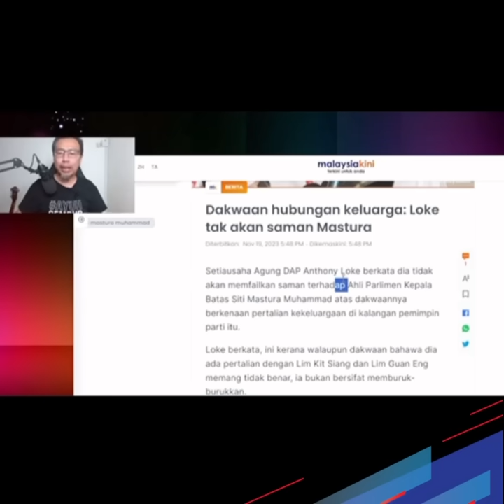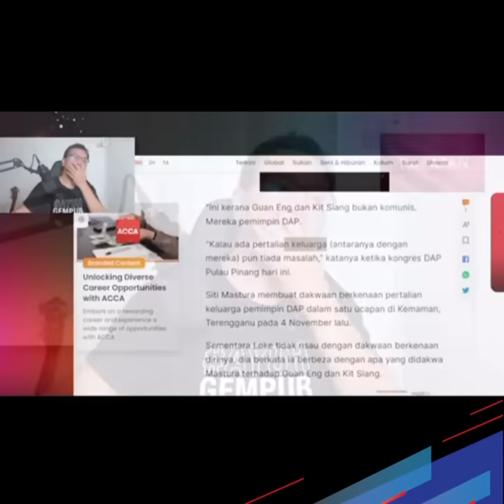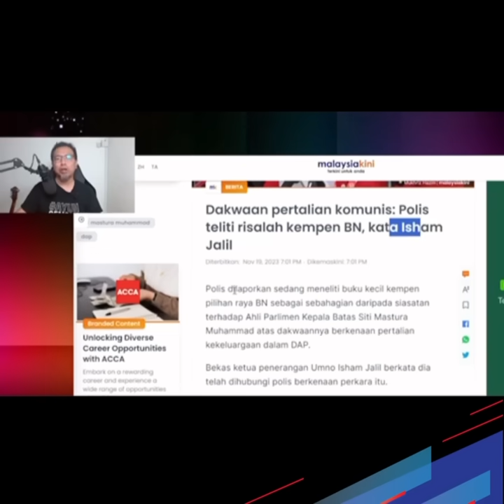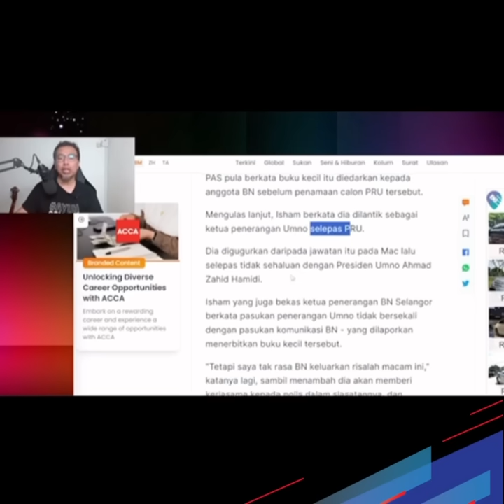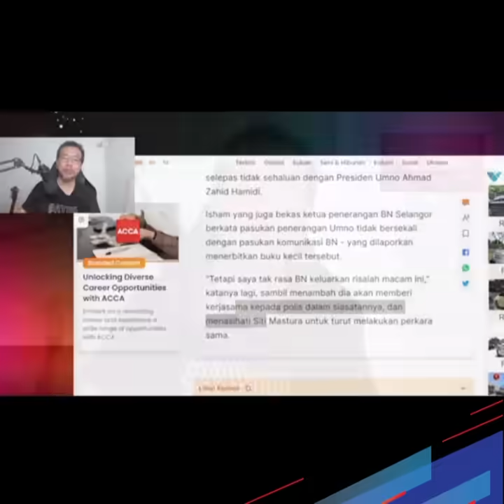VIDEO PENDEK : Mastura bakal kalah saman Lim Guan Eng?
Mastura bakal kalah saman Lim Guan Eng?